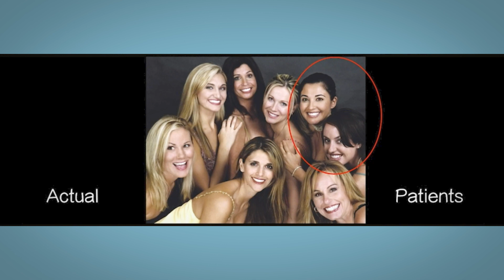Professional Tooth Whitening: How to Maximize Breakthrough Technology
Join AACD Past President Joyce Bassett, DDS, FAACD, as she guides you through how to maximize breakthrough technology in whitening. AACD members may watch the whole course and earn CE Not a member yet?